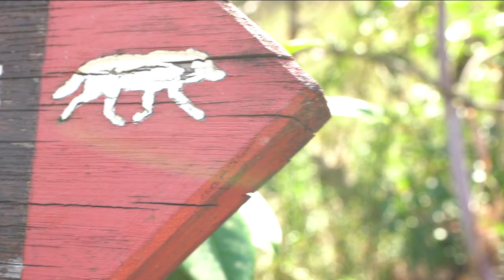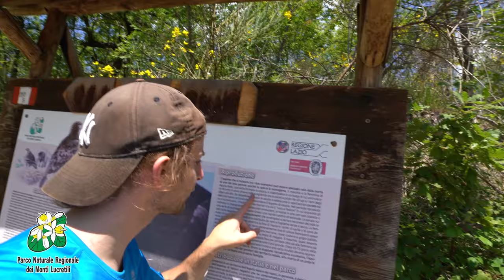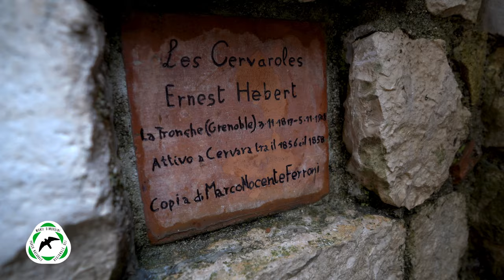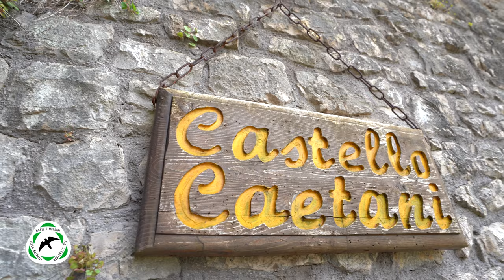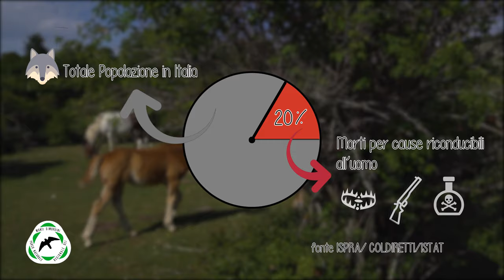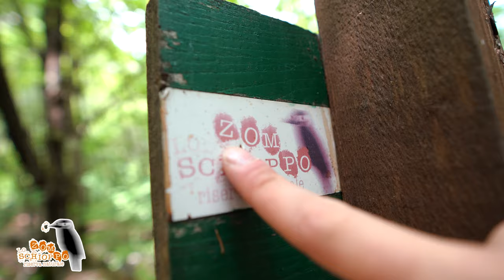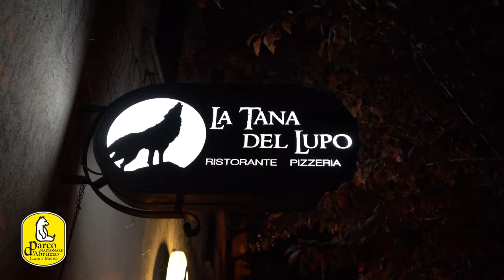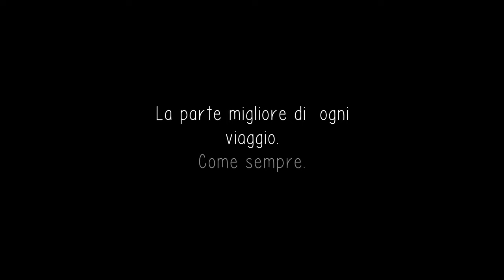La Via dei Lupi - un cammino dal Lazio all'Abruzzo (The Wolf Trail - Sub Eng)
Un giorno a Tivoli ho preso la strada sbagliata e sono entrato in un bosco. Uscito dal bosco ero in Abruzzo.
Percorrere la via significa calcare le profonde tracce che il lupo ha impresso nella storia e negli abitanti dei luoghi attraversati, e ascoltarne gli ululati rompere il silenzio delle notti appenniniche. Forse non lo vedrete mai, ma ad ogni passo sarà lì accanto a voi.

Video di Alberto Montemurro

200 chilometri e 14 tappe dal Lazio all'Abruzzo, da Tivoli a Civitella Alfedena, attraverso cinque diverse aree protette: